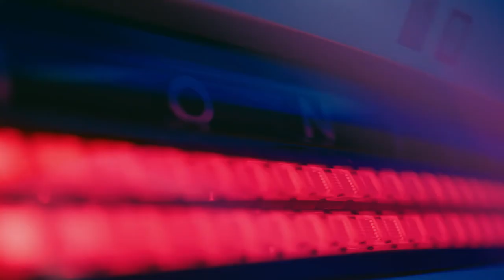IONIQ 6 Design Film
Hyundai Motor Unveils Design of All-Electric IONIQ 6, Electrified Streamliner with Mindful Interior Design